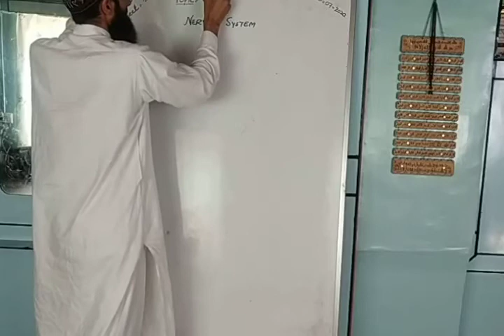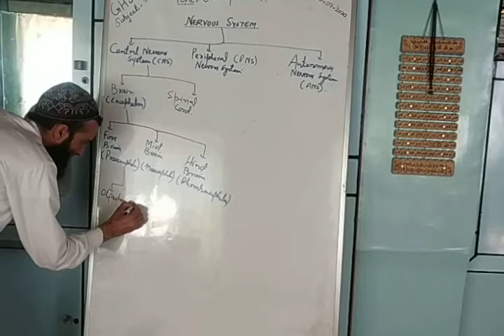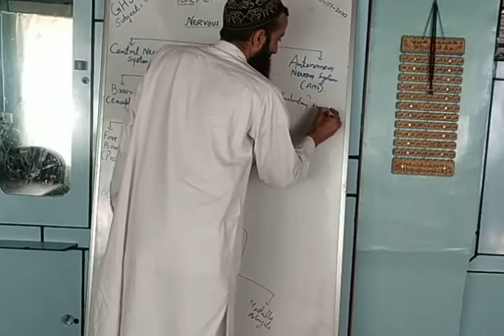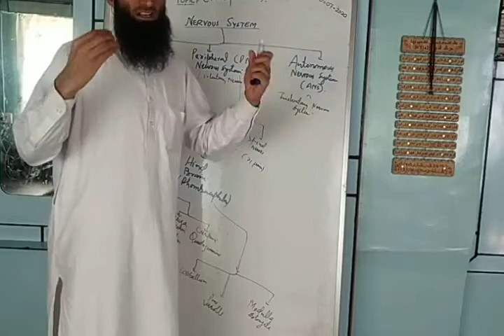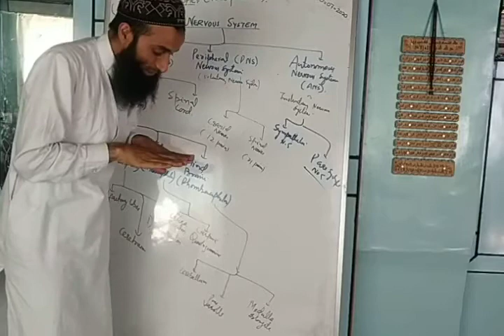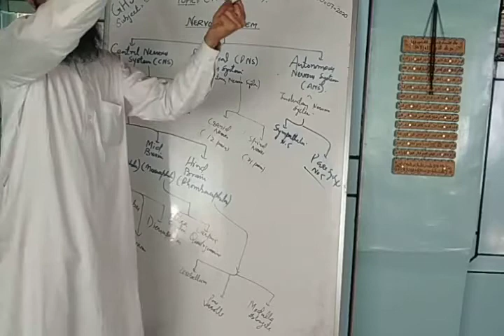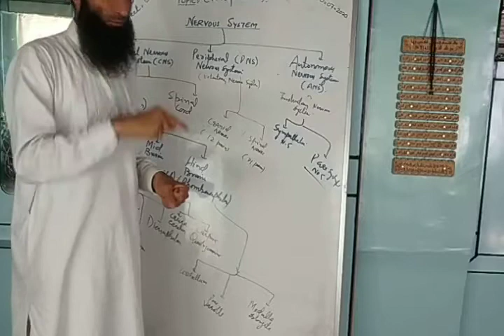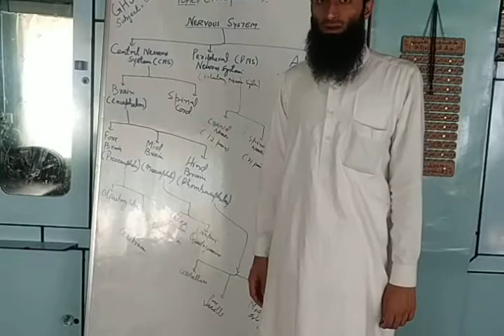Lecture 8 (Structure of Brain)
Peerzada Sumair GHS Drugmulla